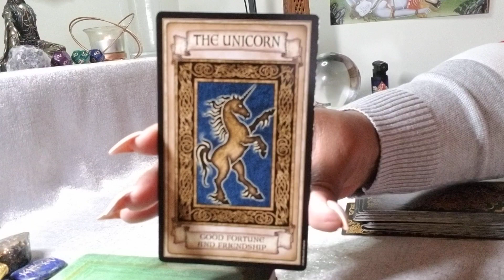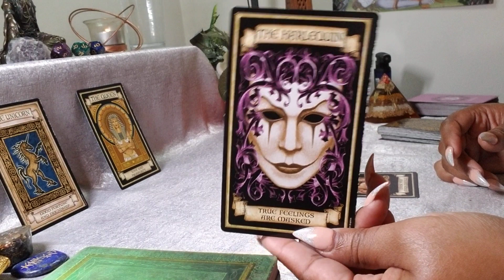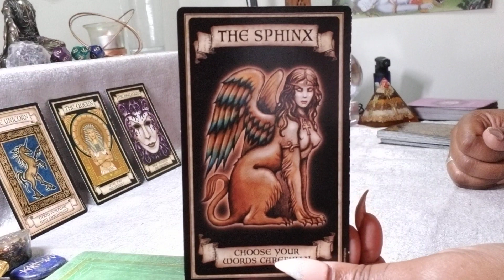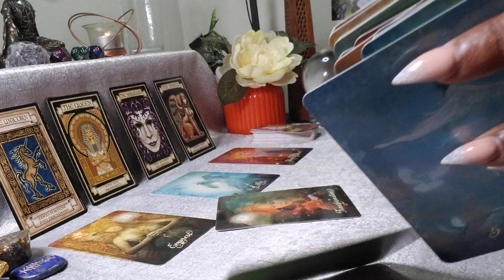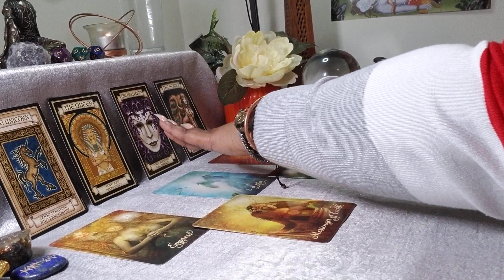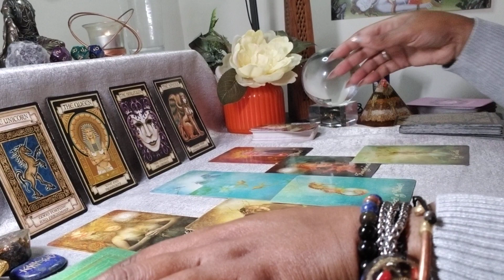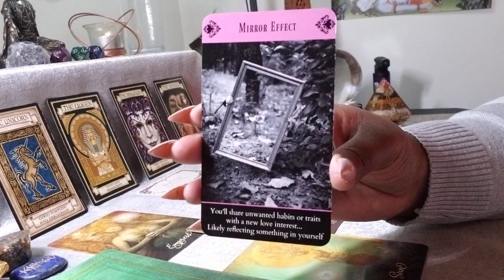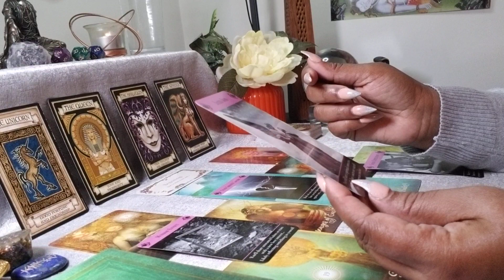Gemini ♊ Your Next 72 Hrs. (May 11 – 13) General Tarot Reading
Personal Readings:
All Readings: